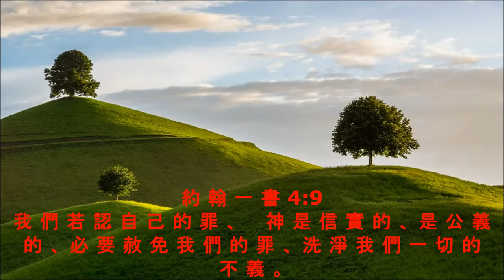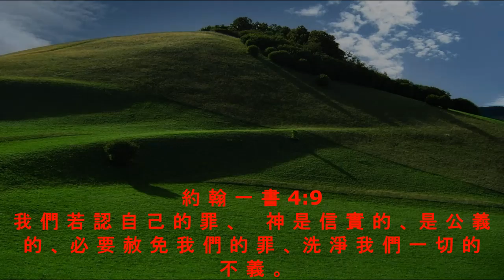晨露时刻 2022 年 9 月 20 日, 讲道：李萬明 牧師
讲道：李萬明 牧師
約 翰 一 書 4:9
Pictures: Google.com